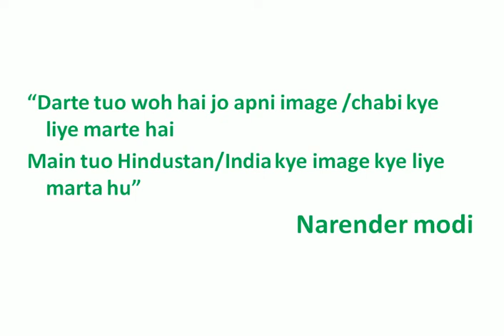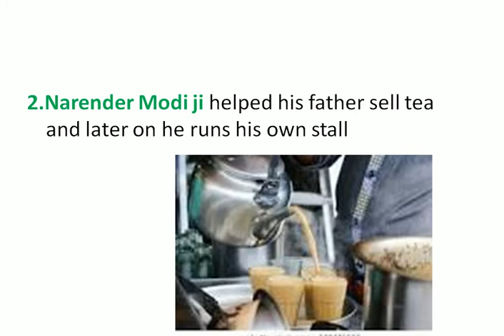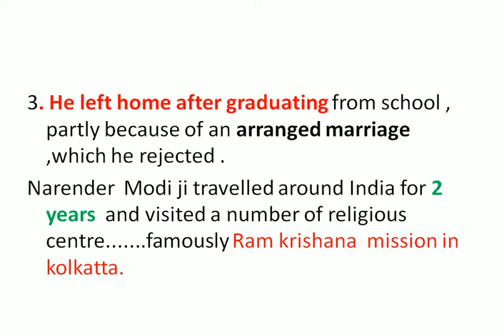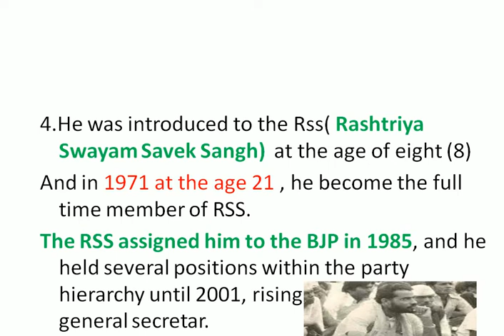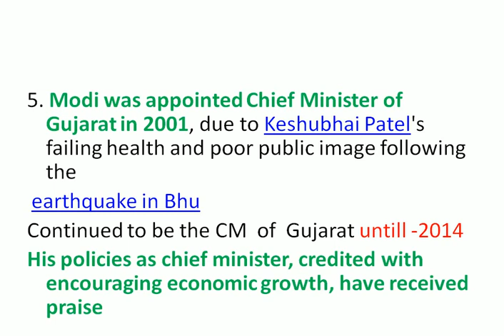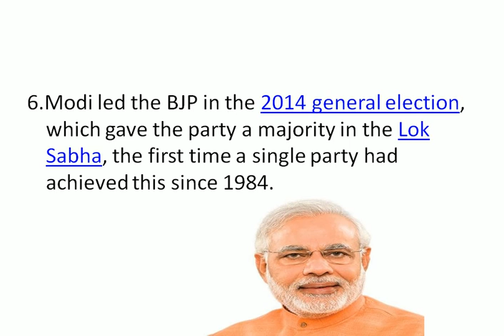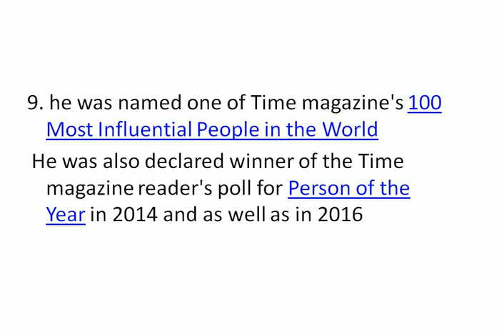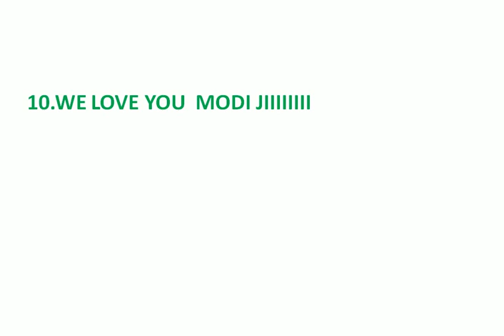10 Uknown facts about one of the great pm of India Narender modi ji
in this vedi i am talking about 10 unkonw facts about modi jiiii.
the facts shown in the video are taking from various website and different agency reports.